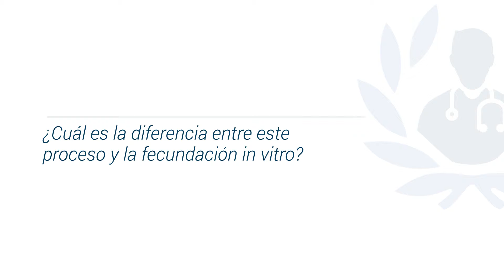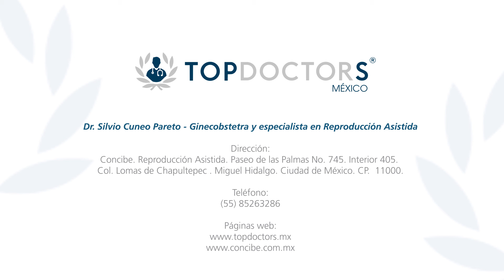Transferencia de embriones – Dr. Silvio Cuneo Pareto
Conoce todo lo relacionado con la transferencia de embriones, a través del Dr. Silvio Cuneo Pareto, especialista en Ginecobstetricia y Reproducción Asistida, cuya experiencia en diversos tratamientos relacionados con donación de óvulos y semen lo ha posicionado como uno de los mejores médicos en todo lo relacionado con la fertilización in vitro.